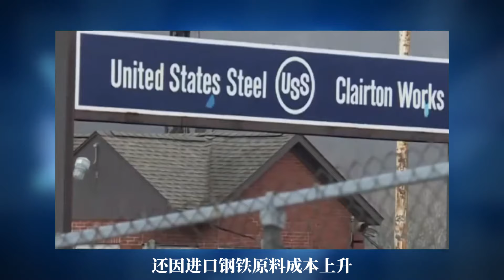特朗普“王八拳”再现，10%关税“试探”背后，付出代价的却不是中国？